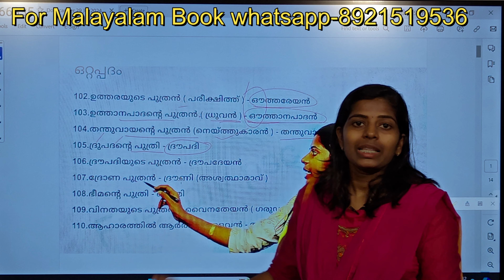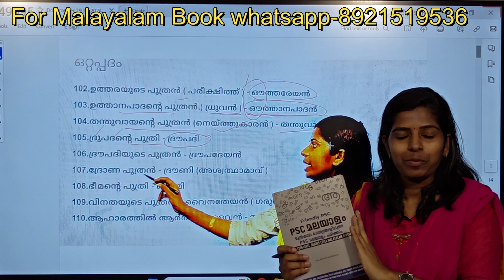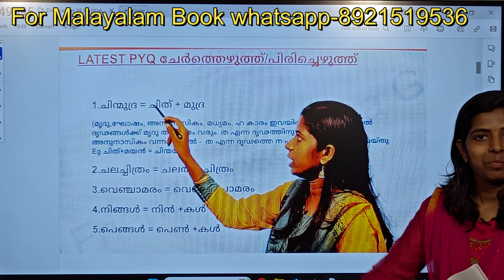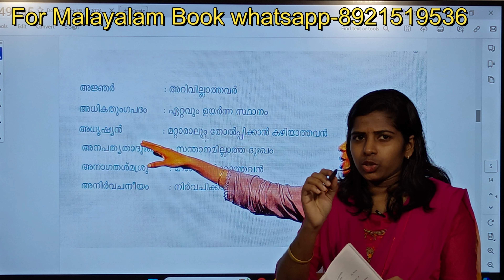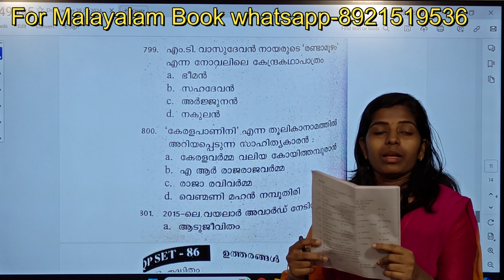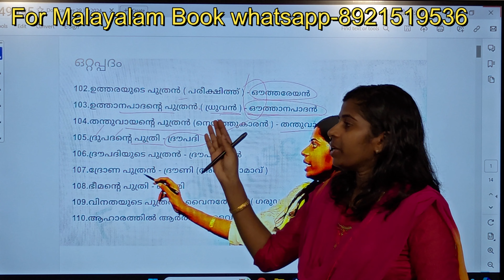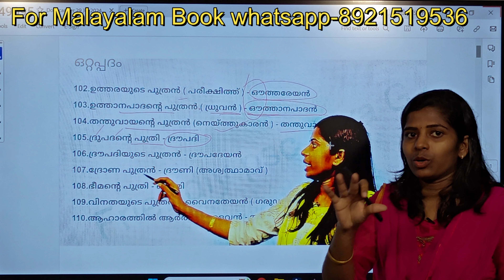2024 LDC TVM മലയാളം നമ്മുടെ ക്ലാസ്സ് 10/10 , ബുക്ക് 8/10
ബുക്കു വാങ്ങുമ്പോൾ ഇനി LDC മലയാളം ക്ലാസ്സും

2024 LDC TVM മലയാളം നമ്മുടെ ക്ലാസ്സ് 10/10 , ബുക്ക് 8/10

 main aim of friendly psc channel is to  providing free video classes for Kerala PSC aspirants.I have used some memory tricks to remember the main points.My memory tricks will definitely help you to remember the difficult points.